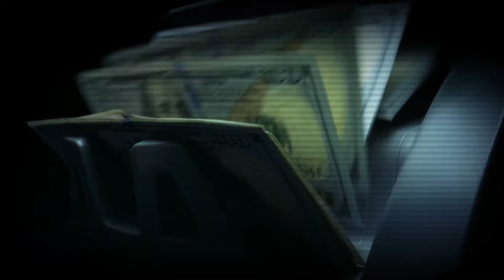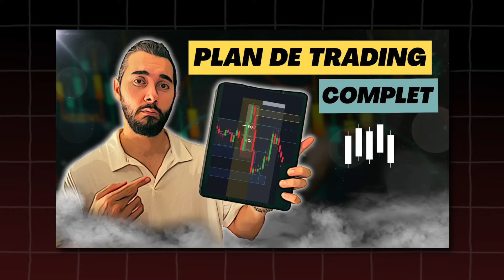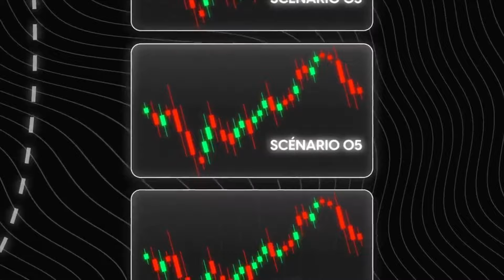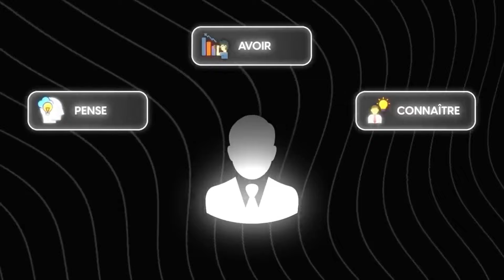TRADER SANS ÉMOTION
Pour planifier un appel et discuter avec un membre de mon équipe